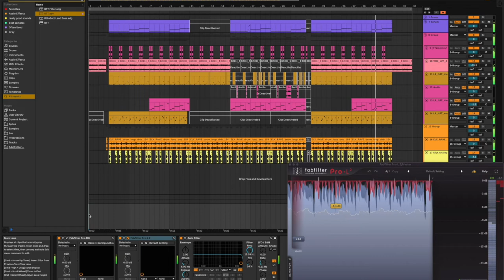if virtual riot sees this, i'll do nothing (he did)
genre = Null